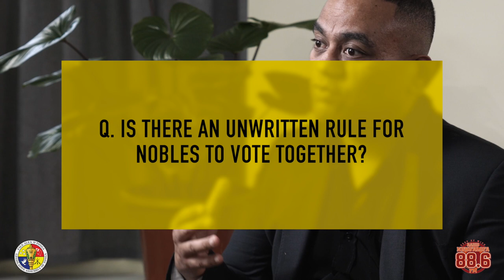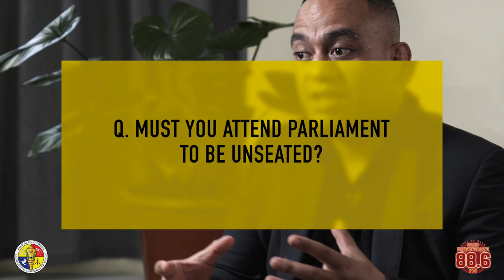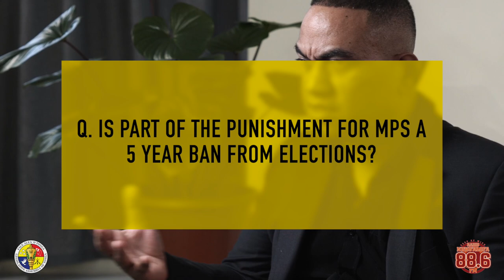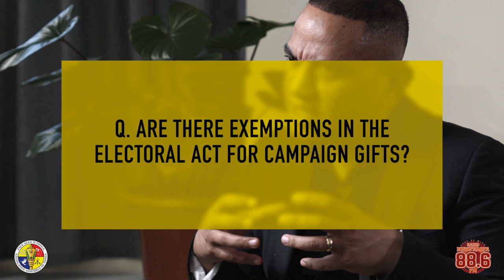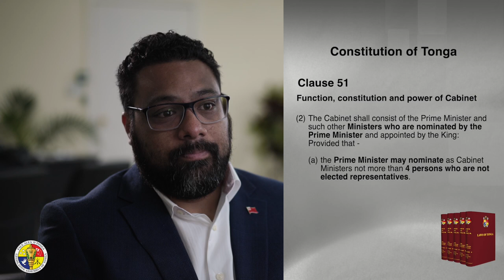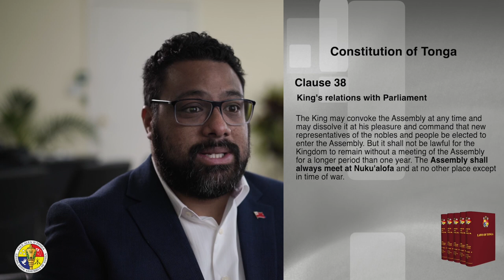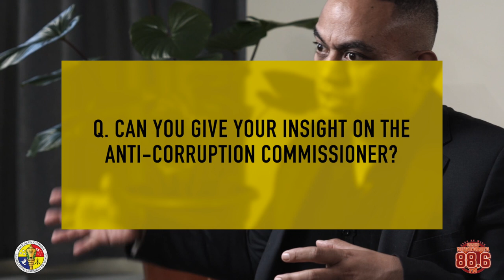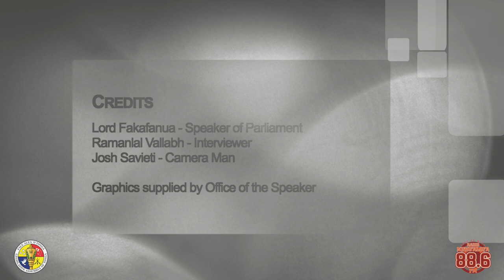Lala interviews Lord Speaker on Election Petitions and Politics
0:00 - Intro
0:35 - Do Nobles have to vote together?
1:23 - Support and Rally for Tonga during disaster
2:12 - How do the recent court rulings affect parliament?
3:16 - Who sets the date?
3:55 - Does unseating happen automatically or does it wait for parliament to sit?
5:04 - Must you attend parliament to be unseated?
5:36 - How does the delay of the next sitting affect everything?
6:16 - Will the unseatings proceed even if appeals will be heard?
7:24 - Do unseated MPs get their seat back if their appeal is successful?
8:13 - Is part of the punishment for MPs a 5 year ban from elections?
8:40 -  If the appeals are heard and the supreme court rulings are overturned, will the 5 year ban still apply?
9:12 - Future civil court cases
10:54 - Rules of the Election
11:54 - Are there exemptions in the electoral act for campaign gifts?
13:54 - Is there a quorum in parliament?
14:36 - Is there a health criteria for parliament candidates?
17:45 - Is there a new setting in parliament for COVID-19?
20:16 - Does parliament need to meet in Nuku'alofa?
20:43 - Would Tonga benefit from having an anti-corruption commissioner?
23:44 - Summing up by the Lord Speaker
25:20 - Outro